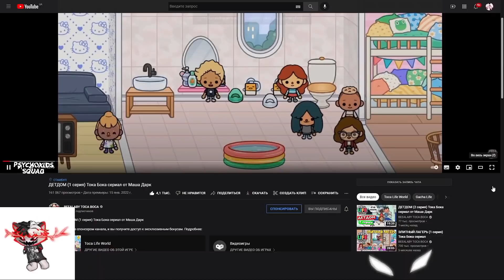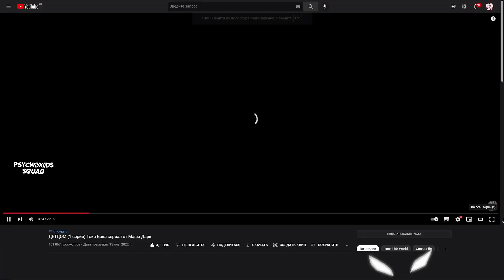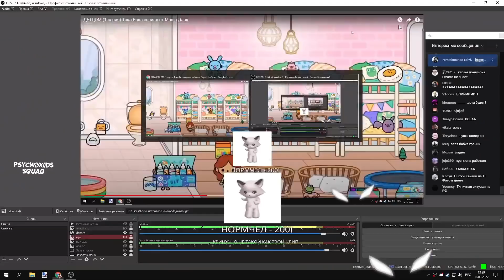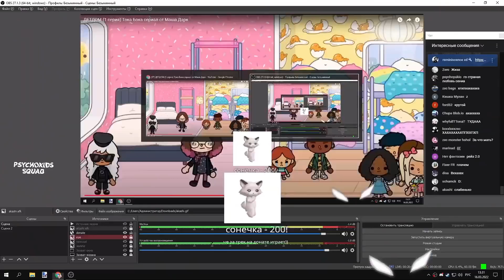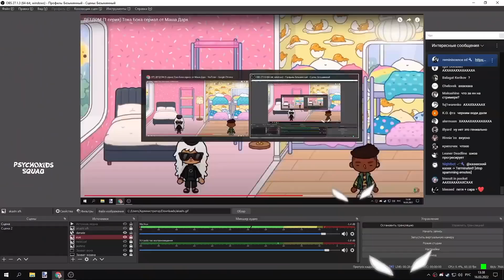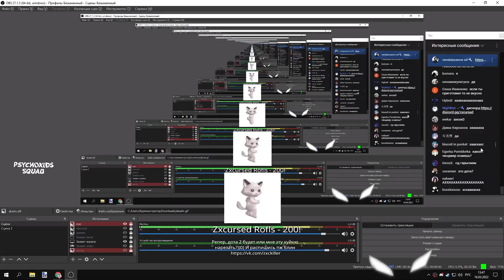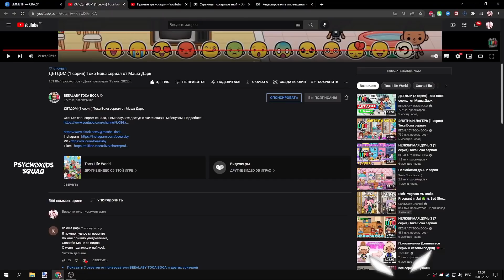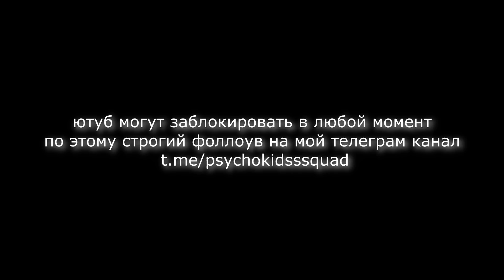Курсед Смотрит Сериал - ДетДом Тока Тока сериал от Маша Дарк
Забери ТОННУ Халявы на Epic Loot!